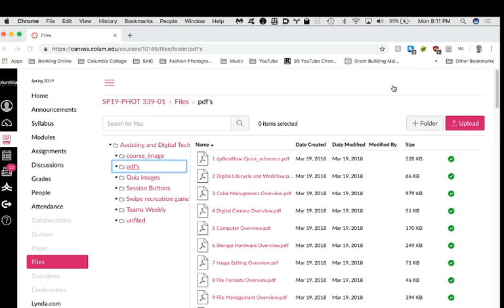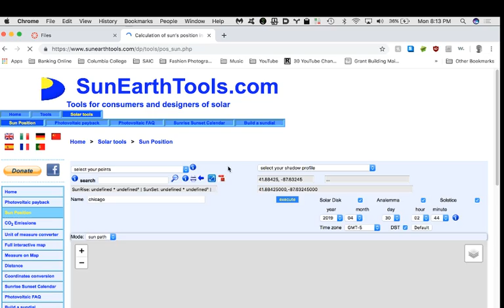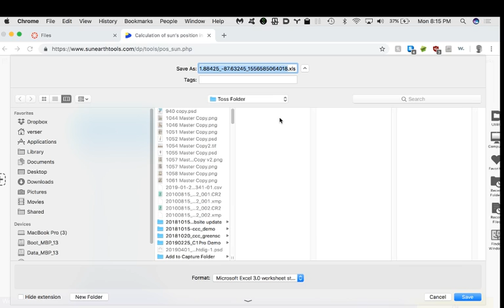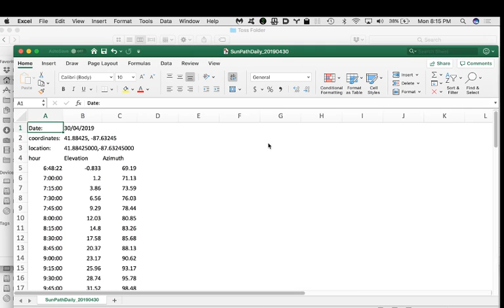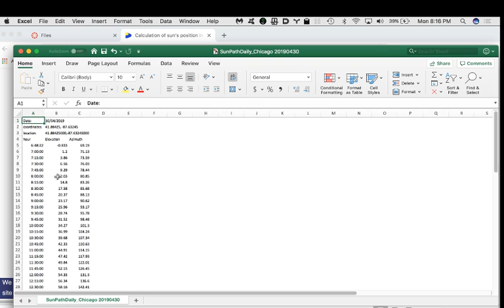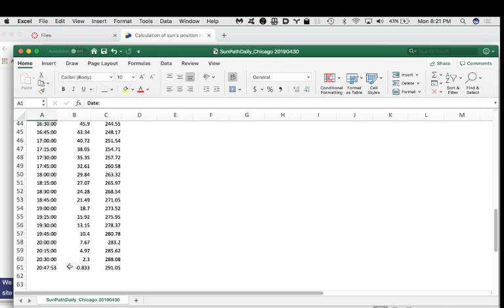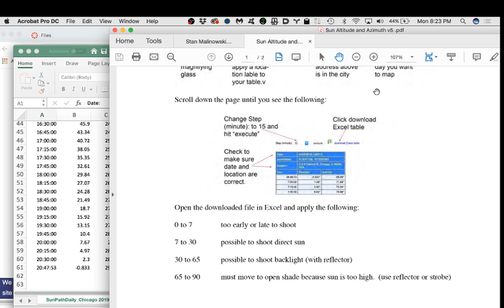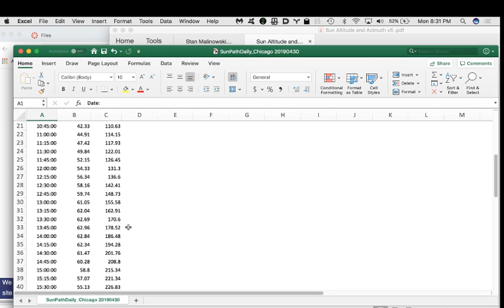DigitalTech SP19 Session 13 Part 2